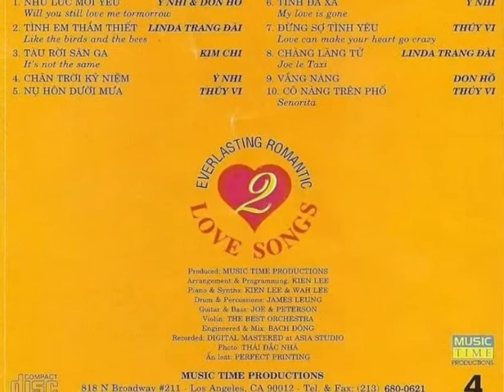Love Can Make Your Heart Go Crazy _ Đừng Sợ Tình Yêu ☆ Cs Thúy Vy ☆ VND 03/09/2018.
Album _ Everlasting Romantic 2 _ Love Songs . 1992
• Ảnh Bìa Cs Thúy Vy.
• Ca Khúc Được Trích Trong Album Track 7 .